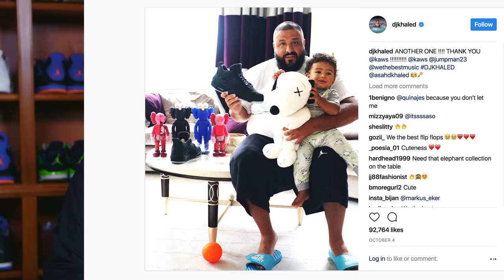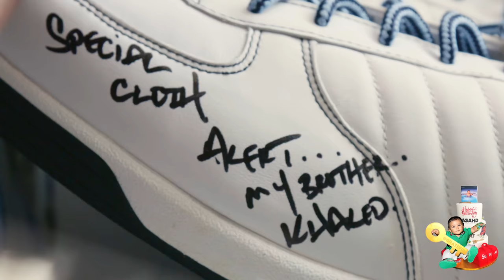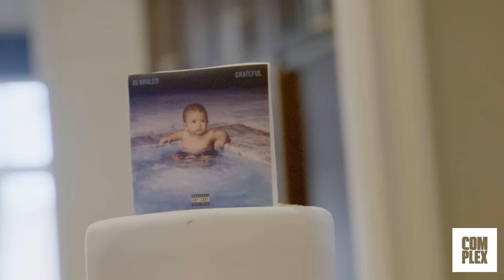DJ Khaled and Asahd Khaled Show Off Their Sneaker Collections On Complex Closets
DJ Khaled gives Joe La Puma another tour of his legendary sneaker closet for his son Asahd's first birthday and shows mountains of unreleased Air Jordans.